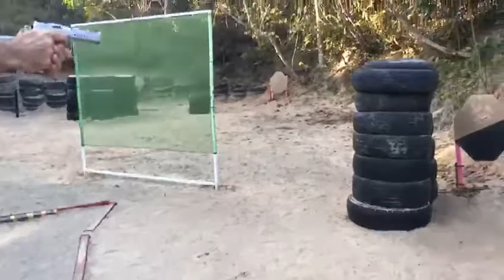Pista 15 da V etapa Ipsc CBTP 2017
Vídeo de Senio Vieira de Lima